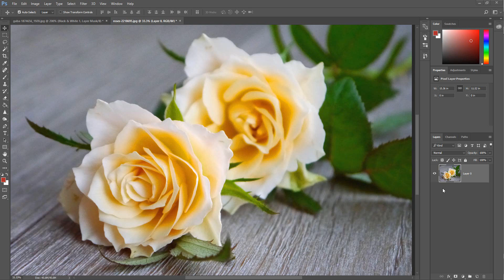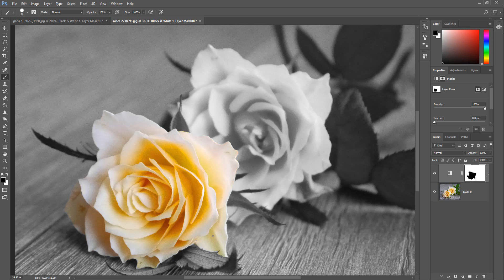Photoshop Partial Color Effect - Color Splash Effect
Photoshop Partial Color Effect - Color Splash Effect. In this Photoshop Tutorial, I will show you how to add Partial Color or what is all call a Color Splash Effect to an image. To get the effect we will use a Black and White Layer Mask, and use the paint brush to bring back some of the colors. photoshop color effects

Time Stamp
Open the image: 0:15
Convert the image to black and white: 0:19
Add the Partial Color: 0:30

Photoshop Books:

• Photoshop Tutorials photoshop color effects